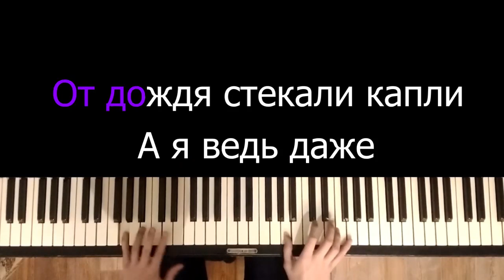Camila Cabello - Señorita | На русском | Караоке | Пианино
Shawn Mendes, Camila Cabello - Señorita | караоке | на пианино | как играть?